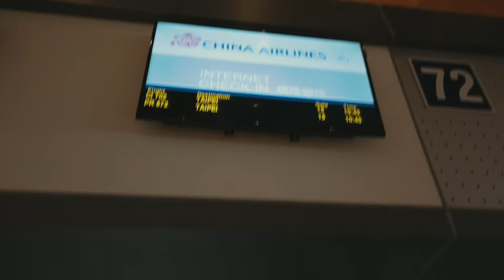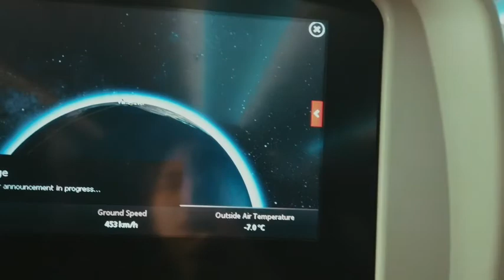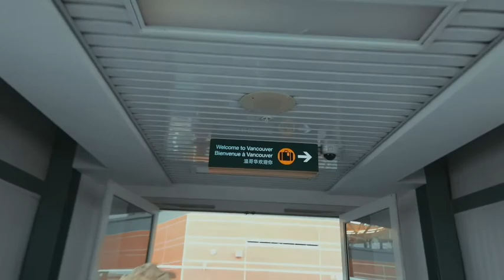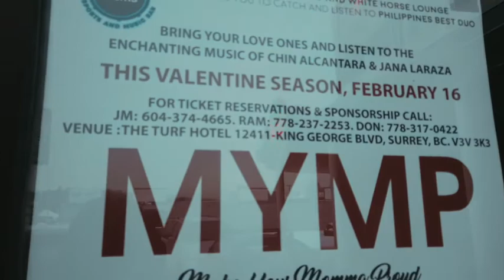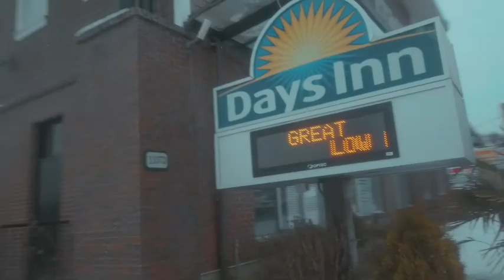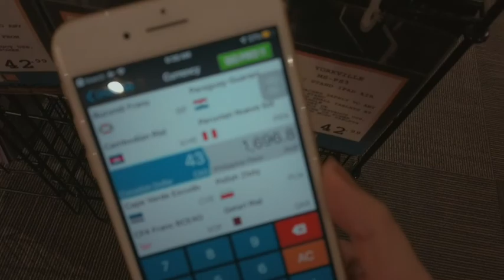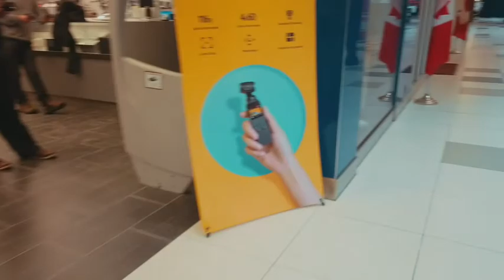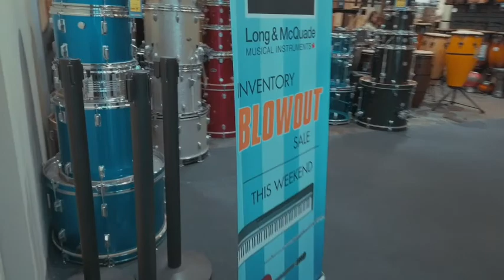Canada Vlog/Tour Part 1 || New vocal FX, Music Store, Snow fall! || VLOG #31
Instagram & Snapchat: @janalaraza